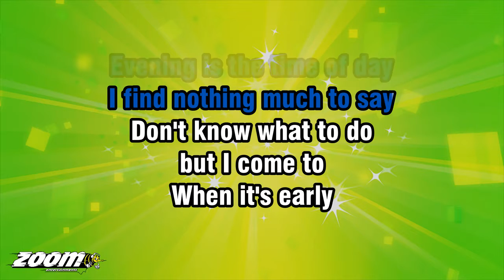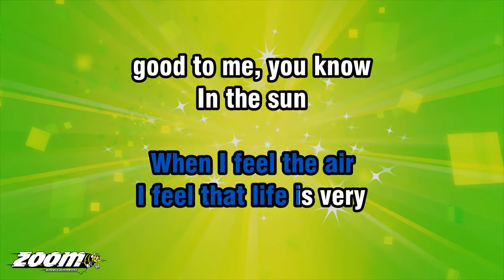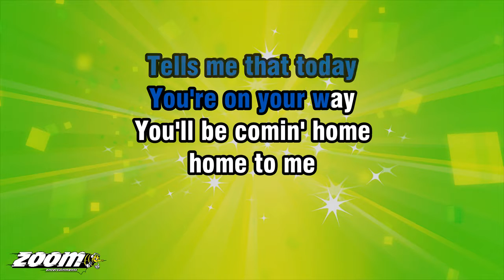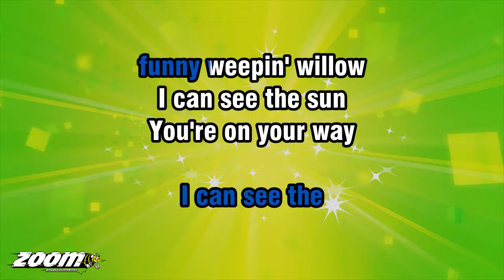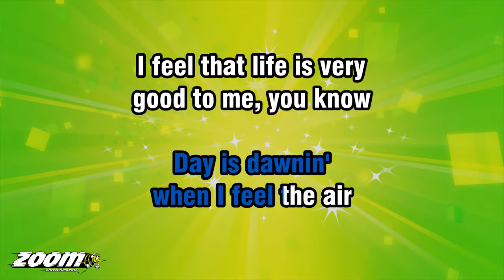Vanity Fare - Early In The Morning - Karaoke Version from Zoom Karaoke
Song lyrics:

EVENING IS THE TIME OF DAY
I FIND NOTHING MUCH TO SAY
DON'T KNOW WHAT TO DO
BUT I COME TO

WHEN IT'S EARLY
IN THE MORNIN'
OVER BY THE WINDOW
DAY IS DAWNIN'

WHEN I FEEL THE AIR
I FEEL THAT LIFE IS VERY
GOOD TO ME, YOU KNOW

THERE'S SO MUCH YELLOW
SOMETHING IN THE EARLY
MORNIN' MEADOW

TELLS ME THAT TODAY
YOU'RE ON YOUR WAY
YOU'LL BE COMIN' HOME
HOME TO ME

NIGHT TIME ISN'T CLEAR TO ME
I FIND NOTHING NEAR TO ME

WHEN IT'S EARLY
IN THE MORNIN'
VERY, VERY EARLY
WITHOUT WARNIN'

I CAN FEEL A
NEWLY BORN VIBRATION
SNEAKIN' UP ON ME AGAIN

THERE'S A SONG BIRD
ON MY PILLOW
I CAN SEE THE
FUNNY WEEPIN' WILLOW

I CAN SEE THE SUN

I FIND NOTHIN' MUCH TO SAY

WHEN IT'S EARLY
IN THE MORNIN'
DAY IS DAWNIN'

MORNIN' MEADOW